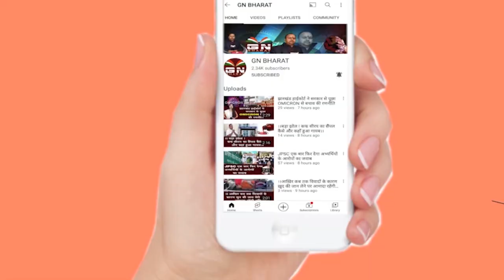1932 खतियान पर लंबोदर महतो ने सरकार को घेरा, बन्ना गुप्ता ने किया बचाव, देखें बड़ी रिपोर्ट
1932 खतियान पर लंबोदर महतो ने सरकार को घेरा, बन्ना गुप्ता ने किया बचाओ, देखें बड़ी रिपोर्ट